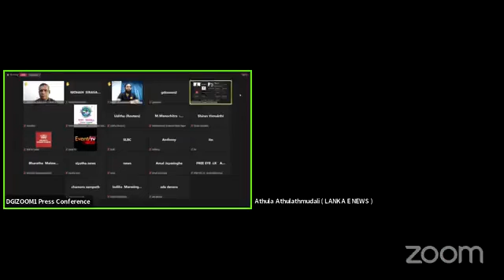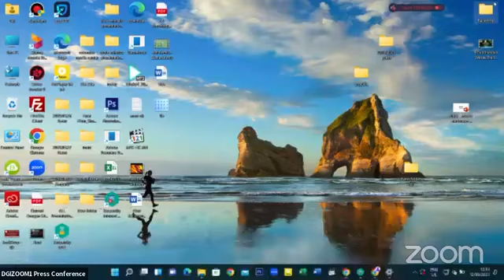අමාත්‍ය මණ්ඩල එළඹි තීරණ - 2023.09.12